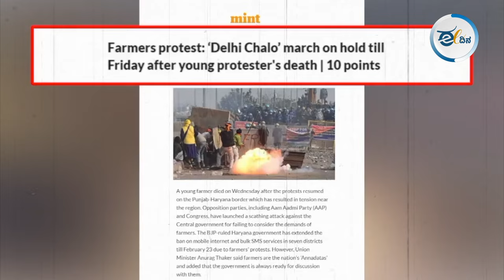ಅನ್ನದಾತ ಅಂದ್ರೆ ಮೋದಿಯವ್ರೆ ಯಾಕಿಷ್ಟು ಆತಂಕ?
ನಾನಾ ಬೇಡಿಕೆಗಳ ಈಡೇರಿಕೆಗಾಗಿ ರೈತರು ನಡೆಸುತ್ತಿದ್ದ ಹೋರಾಟ ತಾತ್ಕಾಲಿಕವಾಗಿ ಸ್ಥಗಿತವಾಗಿತ್ತು. ಆದರೆ, ಛಲಬಿಡದ ರೈತರು ಇಂದಿನಿಂದ ಮತ್ತೆ ಹೋರಾಟ ಆರಂಭಿಸಿದ್ದು, ಇದೇ ಮಾರ್ಚ್ 10 ರಂದು ದೇಶಾದ್ಯಂತ ನಾಲ್ಕು ಗಂಟೆಗಳ “ರೈಲು ತಡೆ” ನಡೆಸಲಿದ್ದಾರೆ. ಅಷ್ಟುಮಾತ್ರವಲ್ಲದೆ, ಮಾರ್ಚ್ 14 ರಂದು ಕಿಸಾನ್ ಮಹಾಪಂಚಾಯತ್ ನಡೆಸುತ್ತಿದ್ದು, 400ಕ್ಕೂ ಹೆಚ್ಚು ರೈತ ಸಂಘಟನೆಗಳು ಭಾಗವಹಿಸಲಿವೆ.